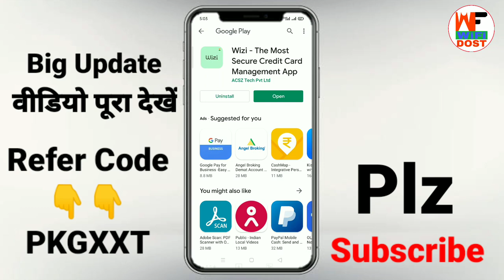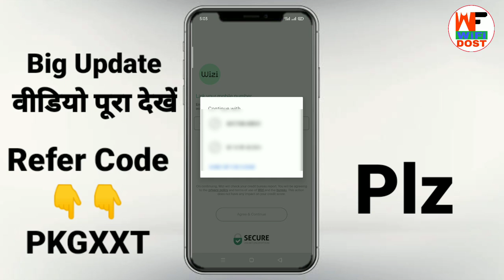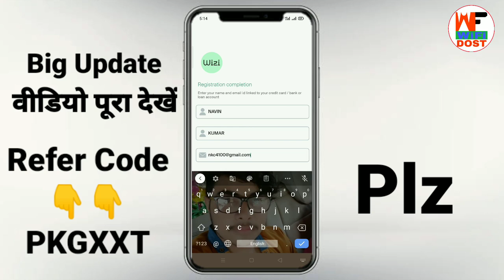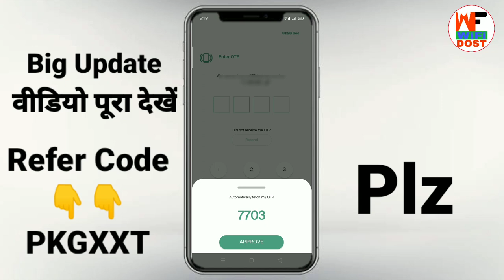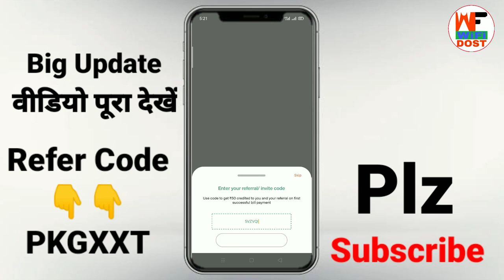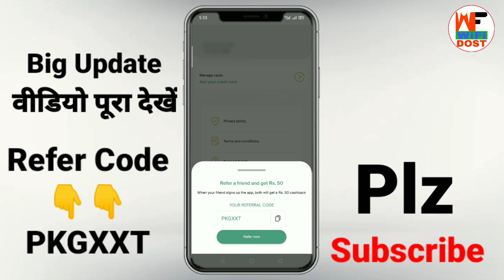wizi app se paise kaise kamaye | wizi app referral code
Refer code= PKGXXT

🔴 My Use 🔴